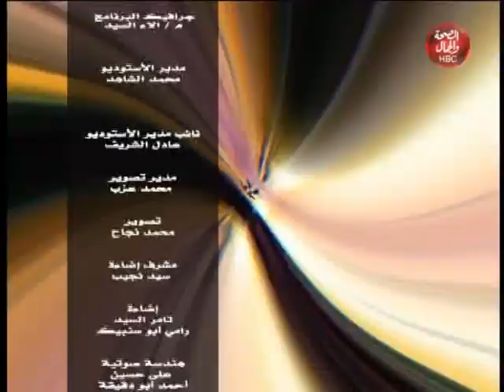برنامج | حكاية نجاح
تقديم : كرستينا جمال
فى ضيافتها : أمير نبيل
شيماء الصوفى _ مصممة أزياء وصاحبة براند سيدة الخليج

قناة_الصحة_والجمال# برامجنا